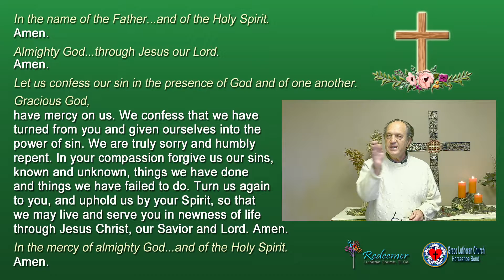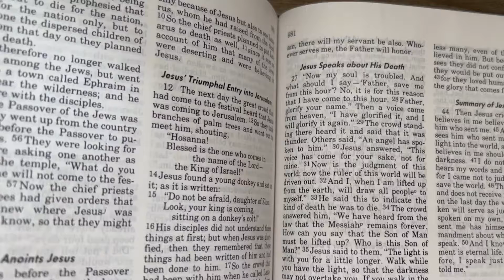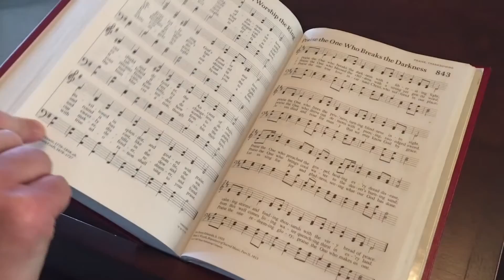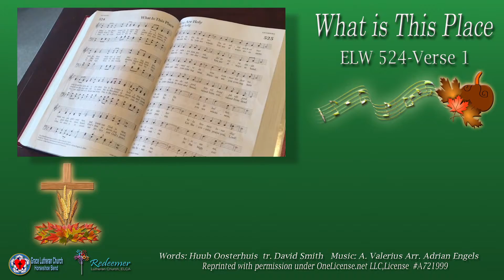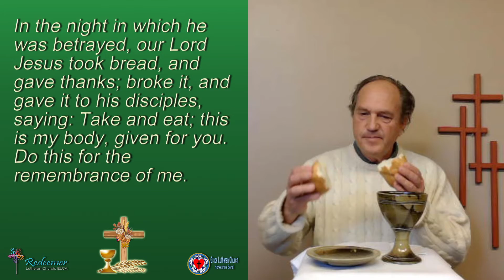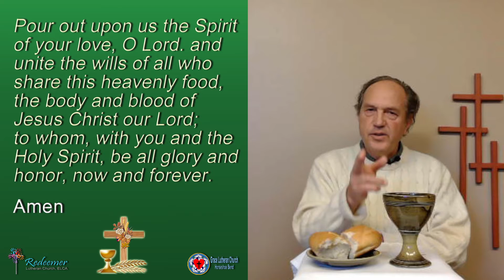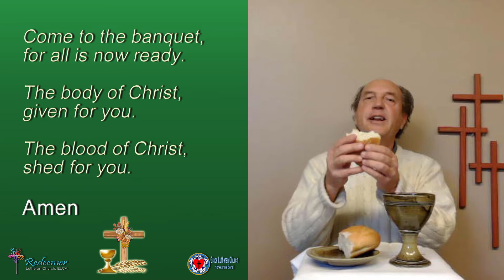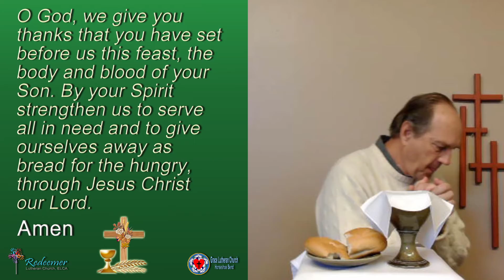Sunday Worship -- Nov 7, 2021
Elijah didn’t find God in the noise but in the silence.